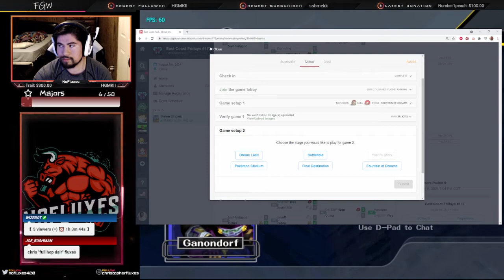NoFluxes (Ganondorf) vs. Kata (Samus) - ECF 172 Pool 4 Winners Semifinals (Part 1) SSBM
NoFluxes's stream went down during the set, but came back without missing any of the gameplay.